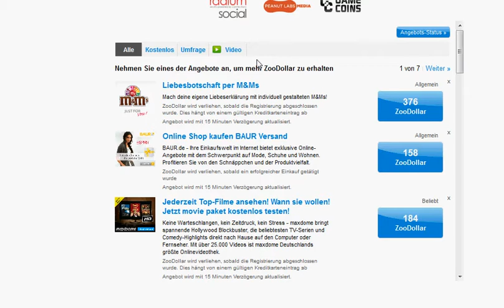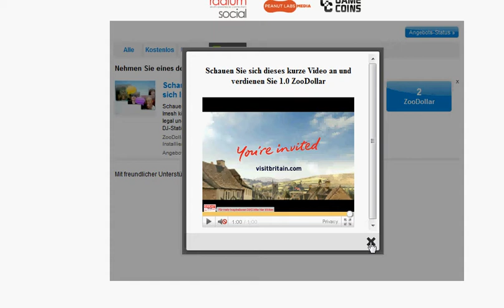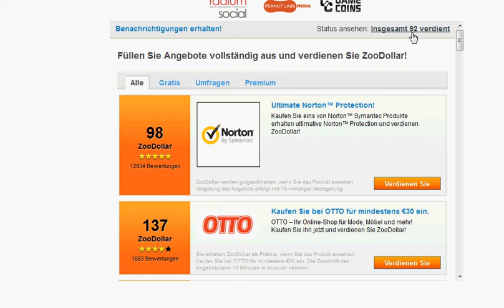ZooMumba:So verdient man kostenlos ZooDolllar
In deisem Video  zeigen wir euch welche möglichkeiten ihr hat, ZooDollar kostenlos zu verdienen.